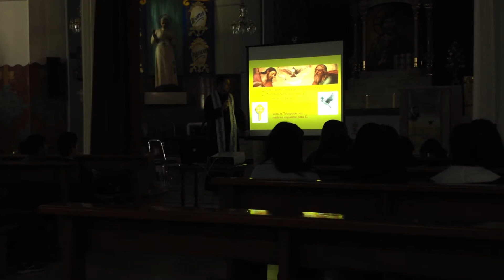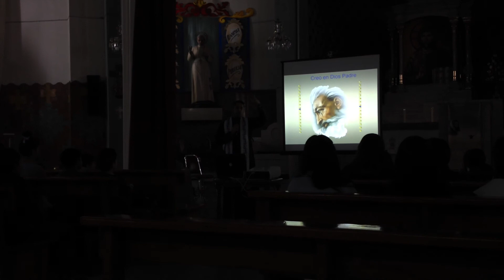Ejercicios espirituales para adolescentes / Credo 2 de 5 parroquia de San Pio X